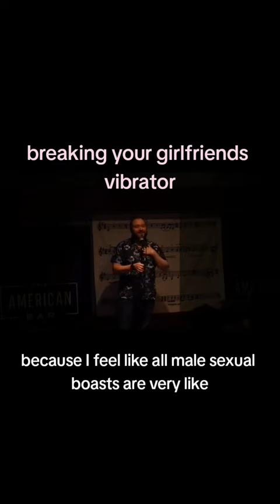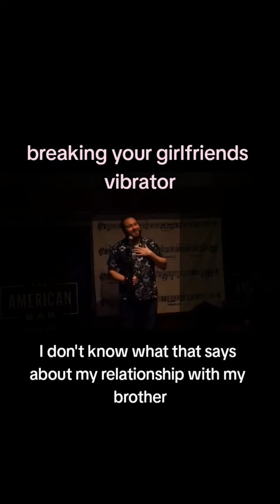Luke McGibbon: Breaking your girlfriend's vibrator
It's always good to have a teammate.